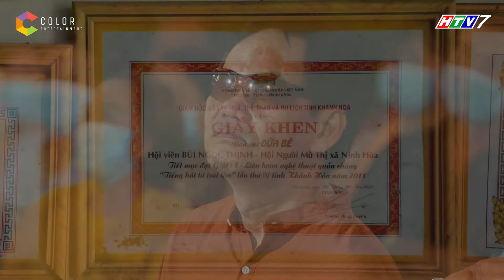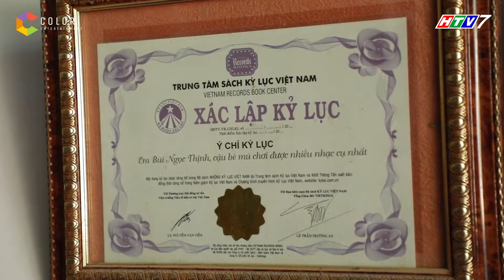Sô diễn cuộc đời | Tập 12: Kỷ lục gia châu Á Ngọc Thịnh - CHA GIÀ RỒI ĐÚNG KHÔNG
SÔ DIỄN CUỘC ĐỜI | NƠI TỎA SÁNG CỦA CÁC "CAO THỦ ẨN DANH"
Không ít lần chúng ta bắt gặp hình ảnh của những người khiếm thị với gánh hàng rong hoặc tập vé số nhưng sở hữu 1 giọng hát hay thần sầu.
Thi thoảng đi 1 đám cưới miền quê chúng ta lại hết sức bất ngờ với tài nghệ đàn hát của những “cao thủ” nông dân hiền lành chất phác.
Hay là những cao thủ ẩn danh thực sự với những ngón tài nghệ độc nhất - vô nhị, mà chưa được nhiều người biết đến!

SÔ DIỄN CUỘC ĐỜI mong muốn được đưa những nhân vật ấy bước lên sân khấu 1 lần trong đời bằng 1 liveshow dành riêng cho họ.Đến với SÔ DIỄN CUỘC ĐỜI, bạn không chỉ được hòa vào những đêm nhạc đầy cảm xúc mà còn được biết đến những nghệ sĩ ẩn danh và cuộc đời đầy thăng trầm của họ!

Bên cạnh đó, tình người với người, sự sẻ chia, sự đồng cảm cũng là 1 phần khiến những đêm nhạc của SÔ DIỄN CUỘC ĐỜI trở nên ý nghĩa, trọn vẹn!
🎙  Sô Diễn Cuộc Đời phát sóng lúc 20:35 Thứ Tư hàng trên kênh HTV7
💝 Sô Diễn Cuộc Đời trân trọng cảm ơn thương hiệu COLOR MAN FASHION & COLOR MAN FOOD MART đã cùng đồng hành cùng chương trình